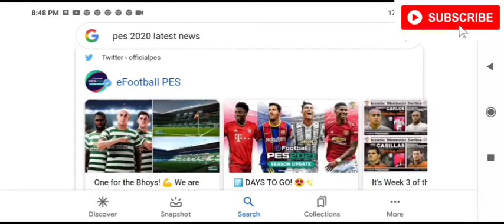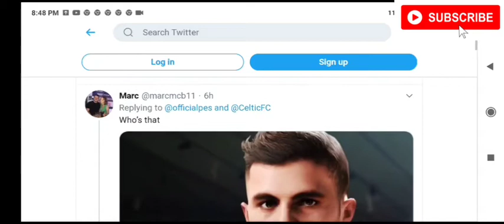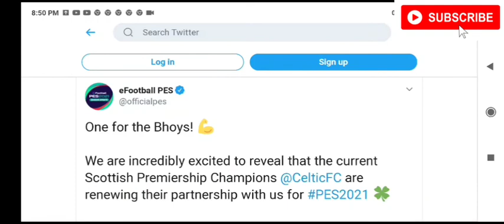NEW PARTNERSHIP WITH EFOOTBALL PES 2021😍❤🔥| CELTIC FC are renewing👍| Great News| PES 2021 Leaks